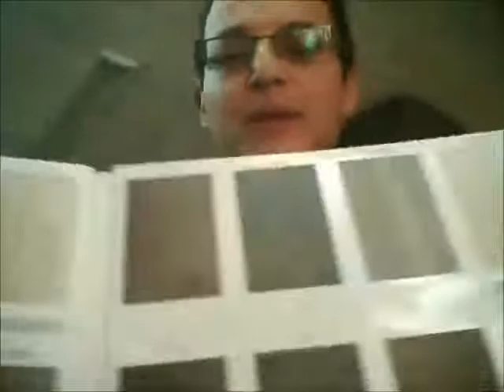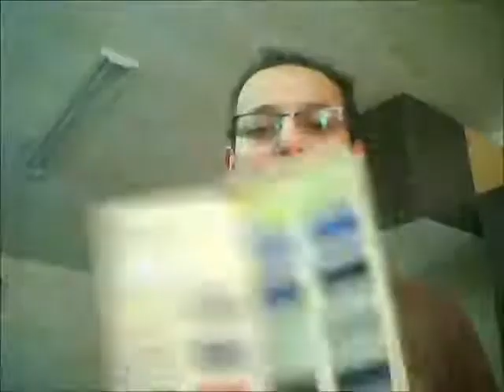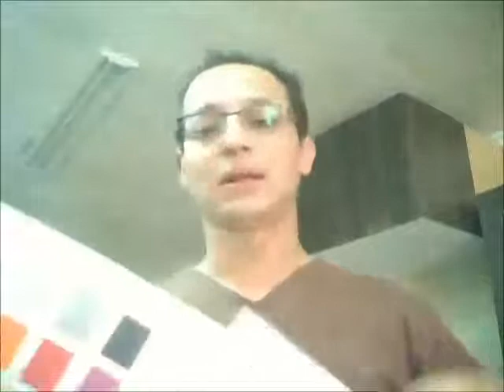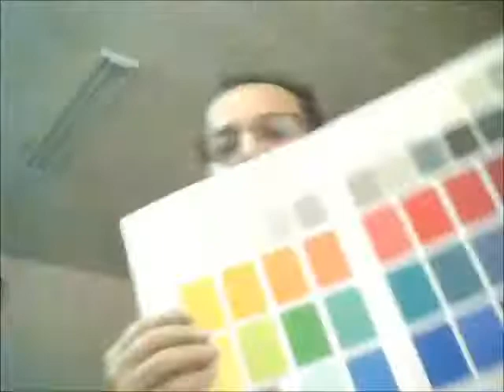Pantones y materiales de formicas para enchapar cocinas integrales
inicio fabricación cocina integral